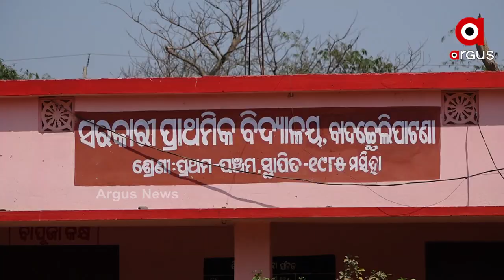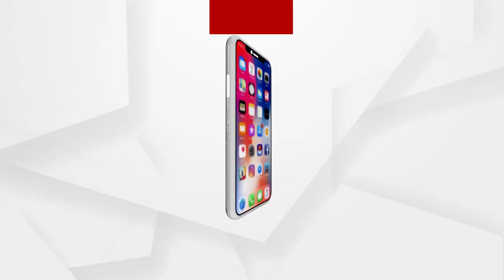ହୁଇଲଚେୟାରରେ ବସି ତିଆରି କରନ୍ତି ତାଳପତ୍ର ଖୋଦେଇ ପଟ୍ଟଚିତ୍ର...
କାମ କରୁନି ହାତ, ଗୋଡ । ହୁଇଲ ଚେୟାର ତାଙ୍କ ସାହାରା । ତଥାପି ନିଜକୁ କେବେ ବେସାହାର ଭାବି ନାହାଁନ୍ତି ସେ । ଗୋଟିଏ ହାତରେ ତାଳପତ୍ର ଧରି ଲେଖନି ମୁନରେ କରୁଛନ୍ତି ନିଖୁଣ ଚିତ୍ରକଳା । ସେ ହେଉଛନ୍ତି ସନ୍ତୋଷ କାମେଲା । ଦୁଇ ଗୋଡ ବାମ ହାତ ତାଙ୍କର ଅଚଳ । ହେଲେ ତାଳପତ୍ରରେ ତାଙ୍କ ହାତ ତିଆରି ପଟ୍ଟଚିତ୍ର ସନ୍ତୋଷଙ୍କୁ ଦେଇଛି ପରିଚୟ ...